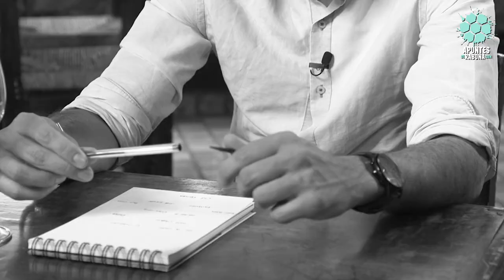Entrevista Completa Alejandro de la Rosa - Apuntes de Rabona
Entrevistamos a Alex de la Rosa, comunicador, analista y conductor que lleva 15 años en los medios de comunicación. Y que, actualmente, se encuentra trabajando en TUDN tras su paso por ESPN.

Alex nos platicó sobre cómo decidió hacer a un lado la ingeniería en electrónica que estudió para abrirse paso en un nuevo mundo, uno que sin duda le apasionaba mucho más. Además, nos contó sobre la manera que debió de abrirse paso, primero como asistente de producción, después como reportero hasta finalmente convertirse en uno de los rostros titulares del programa Fútbol Picante.

Alex no dejó pasar la oportunidad de compartir la importancia que Antonio Mohamed tuvo en su carrera como reportero. También recordó sus inicios como redactor en la Revista Fútbol Total y el cómo un intercambio académico, en donde entre otras personalidades pudo entrevistar a Ronaldo, le permitió afianzar su amor por la comunicación y periodismo. No te pierdas esta entrevista.

Dona un café a nuestro equipo de redacción en: apuntesderabona.com